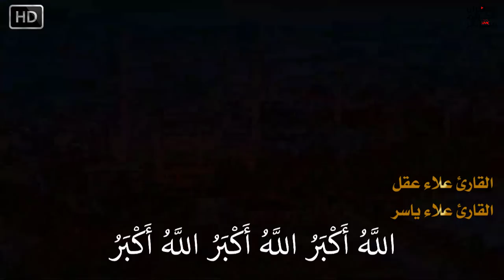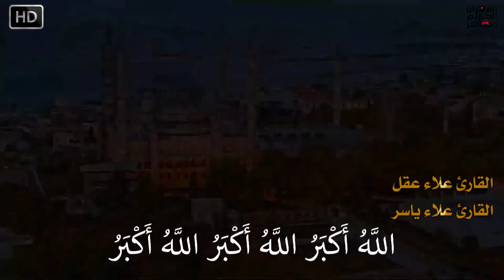تكبيرات عيد الفطر 2023 بصوت جميل 🌷💛 (ساعة كاملة ) لنجعلها تملأ الدنيا الله أكبر الله أكبر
دتكبيرات عيد الفطر 2023 بصوت جميل 🌷💛 (ساعة كاملة ) لنجعلها تملأ الدنيا الله أكبر الله أكبر
موعد عيد الفطر 2023 في السعودية
موعد عيد الفطر في الجزائر
ramadan 2021
أول أيام عيد الفطر المبارك 2023
اول ايام عيد الفطر 2023
تكبيرات العيد mp3
تكبيرات العيد الفطر
تكبيرات العيد في المنام
تكبيرات العيد مكتوبة
تكبيرات العيد كاملة